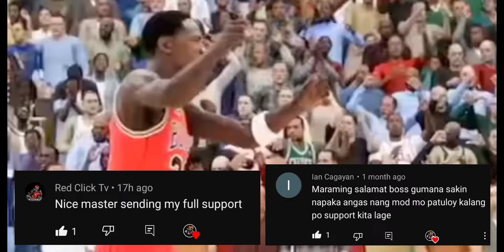ANKLE BREAKER KING HIGHLIGHTS on NBA 2K23 🔥 ULTRA HIGH GRAPHICS GAMEPLAY HIGHLIGHTS | KLIK IN TV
ANKLE BREAKER KING HIGHLIGHTS 👑
ULTRA HIGH GRAPHICS GAMEPLAY

Support ALL
KLIKERS CHANNELS 📣

klik in Gamers || Klik in TV